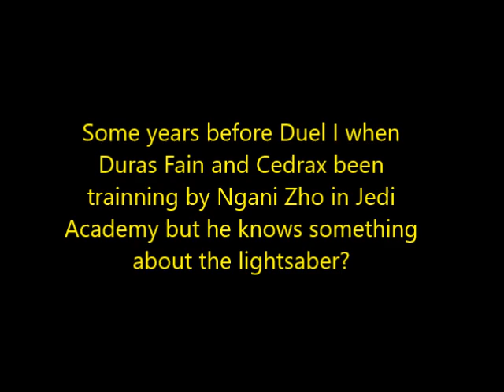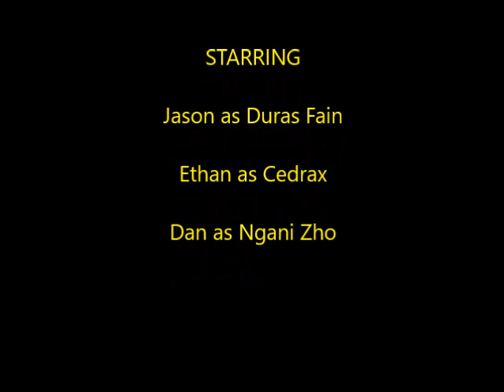Disagreement (STAR WARS FAN FILM)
Some years before Duel I when Duras Fain and Cedrex been trainning by Ngani Zho In Jedi Academy but he knows something about the lightsaber?